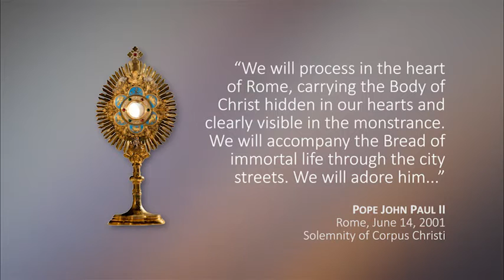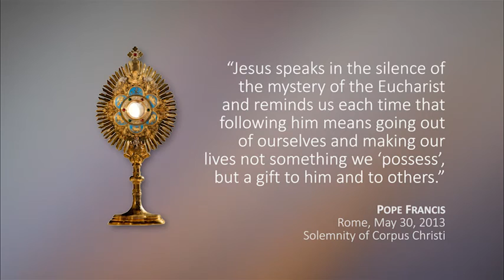Variety #299: 2016 Corpus Christi Procession, Toodyay, Western Australia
Ave Maria!

A video summary of the 2016 Corpus Christi Eucharistic Procession through the streets of Toodyay, Western Australia.